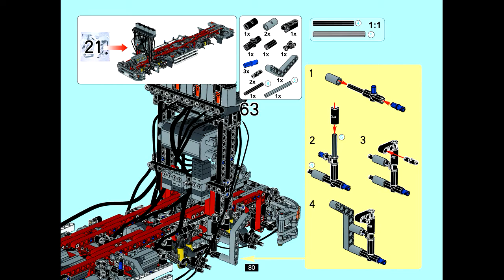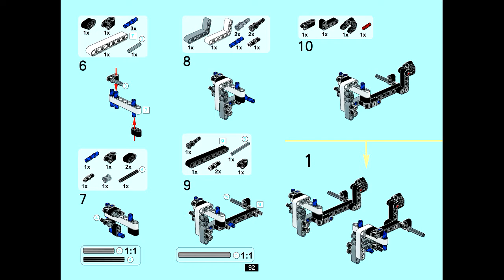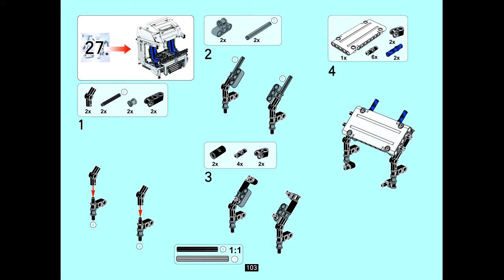Instruction For Lepin 23008 Wing Body Truck Part 3